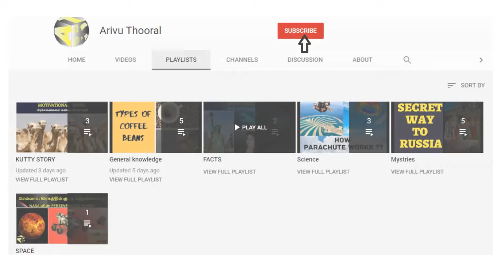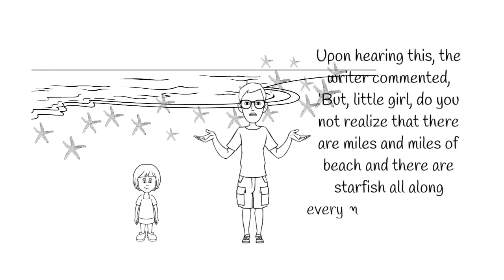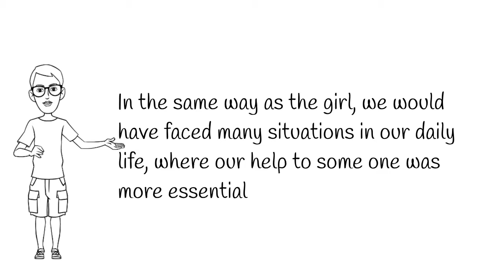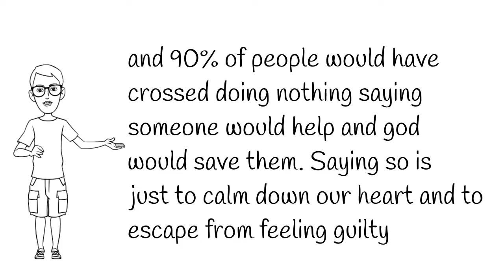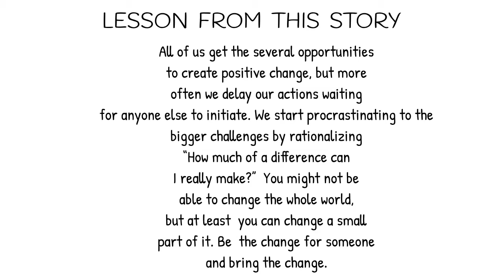MONDAY MOTIVATIONAL MESSAGE #4 | KUTTY STORY ON STAR FISH AND A GIRL | ARIVU THOORAL | TAMIL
This  short  Monday  Motivational Message is about a Starfish and a little girl. This Inspiring story
is about taking an initiative to bring the change. It’s about how one step towards changing the world can make the difference. Do you also really make a difference in life of others? Please watch this video.